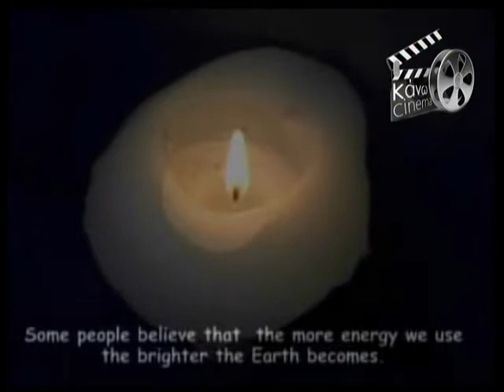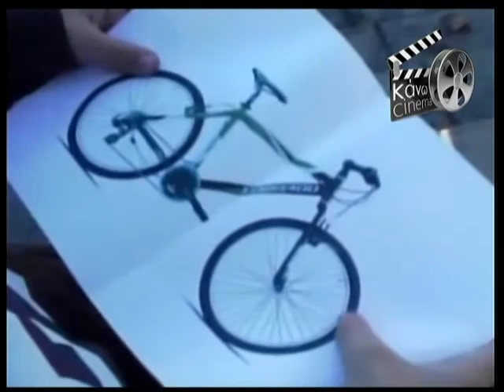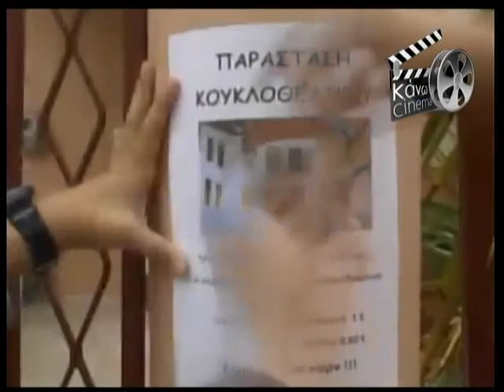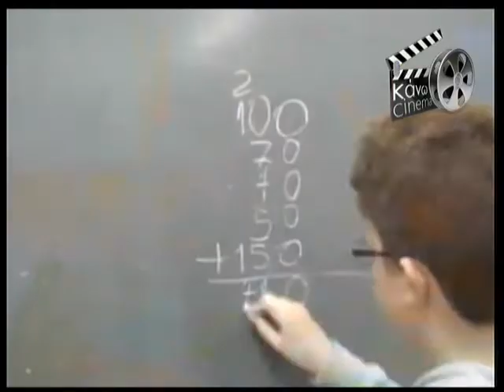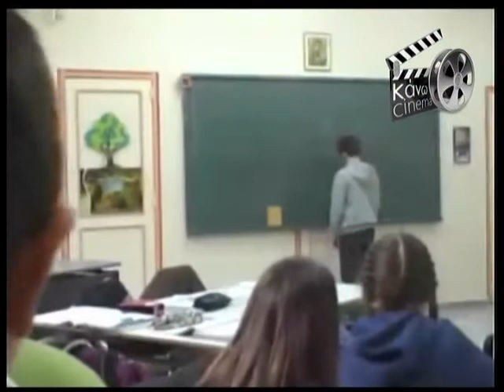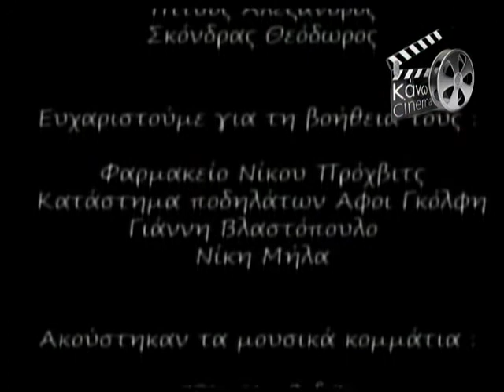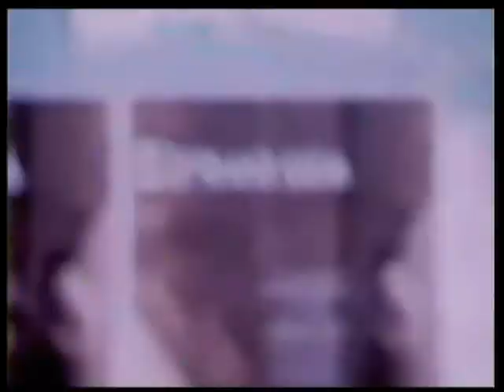22 12 2013 «ΚΑΝΩ ΣΙΝΕΜΑ » με το Χρήστο Αρώνη στη Zougla Tv